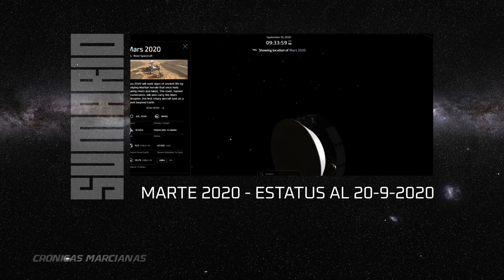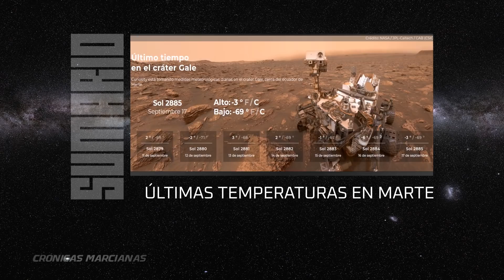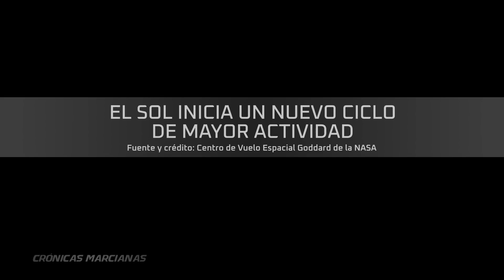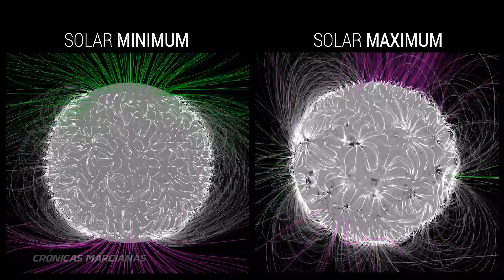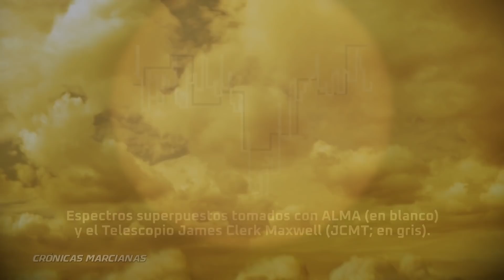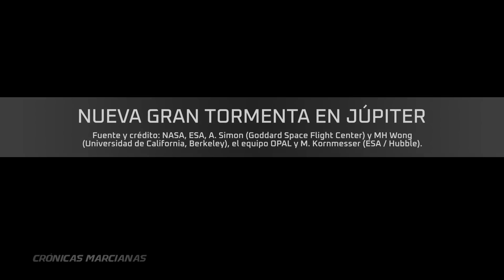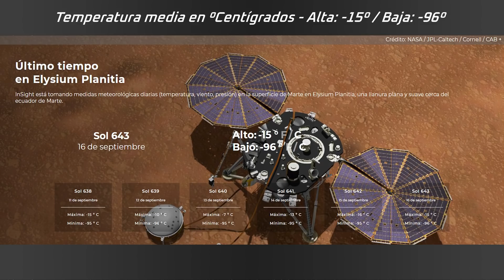Noticias de Marte y el Sistema Solar - Septiembre 2020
Video-revista semanal del planeta marte y el Sistema Solar con lo último de curiosity rover, la misión mars 2020, perseverancia rover, ingenio, InSight, el nuevo ciclo solar, los planetas venus y júpiter, la luna de saturno enceladus, ciencia espacial y nuevos descubrimientos. Fuente de Datos y Crédito de todas las imágenes: NASA Jpl Caltech Universidad de Arizona, de dominio público, Agencia Espacial Europea bajo licencia Creative Commons 3.0 y otras agencias y fuentes de noticias acreditadas.
ENLACES:
La Herencia Hispana en la NASA: